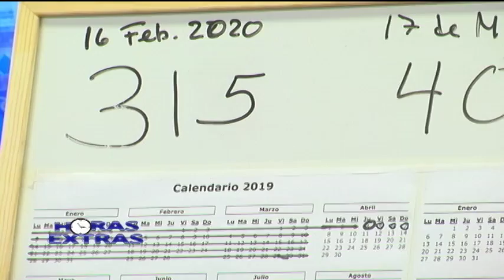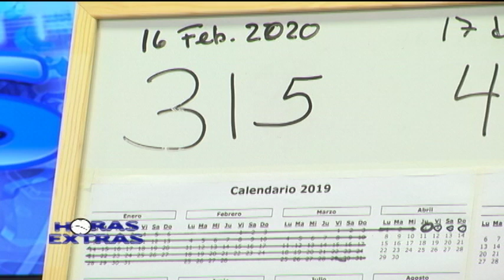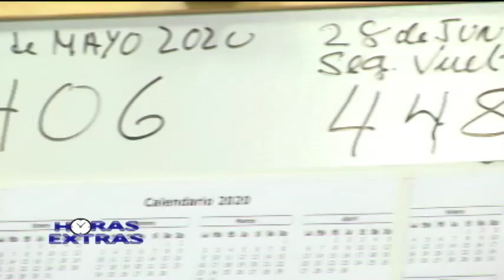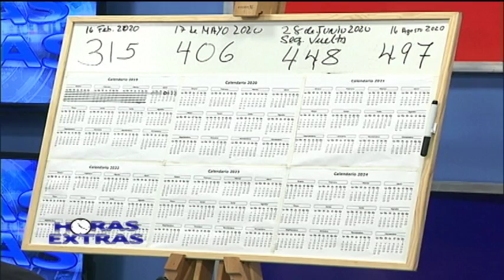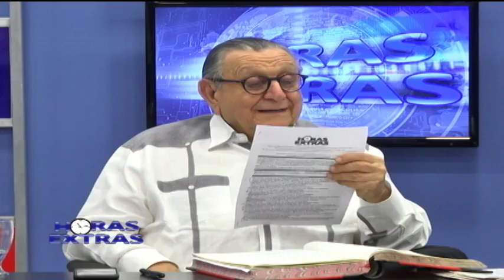presunta víctima de Kanqui revela cuánto pagaba el payaso por relaciones con menores